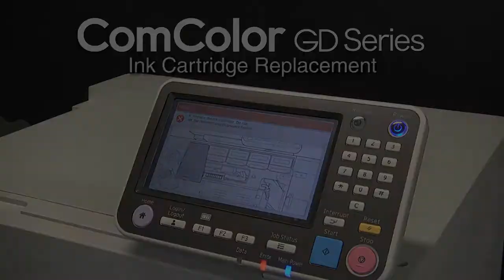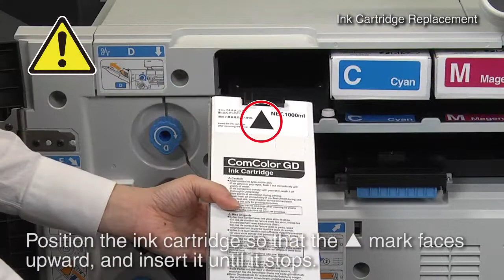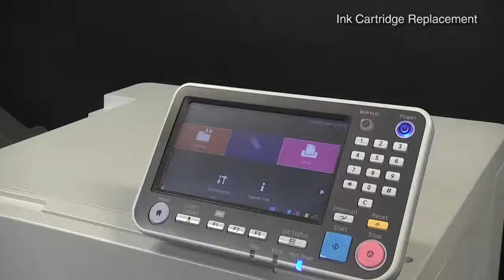RISO ComColor GD Instruction of Replacing the Ink Cartridge RISO